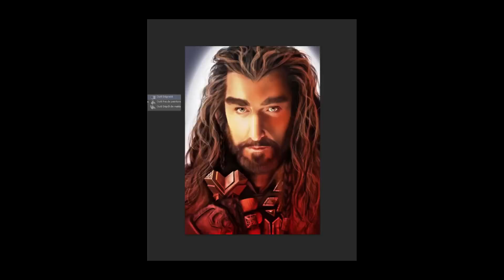Thorin - Speed Painting (Photoshop) | CreativeStation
Note: CreativeStation got rights to publish this video from the maker of this video. If this video belongs to you and you never authorized this video to go live or if there is materials that has been used in this video that belongs to you and was used with out your permission, imedeately contact us and we will remove this video.

CreativeStation Team